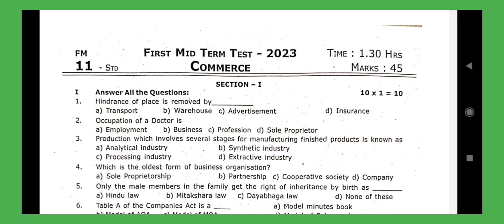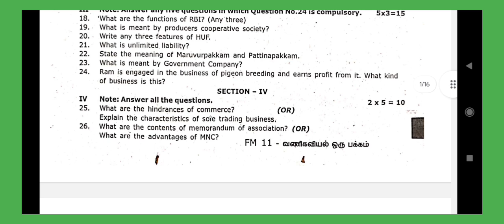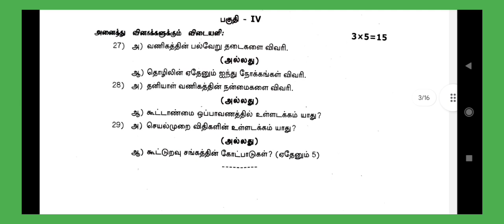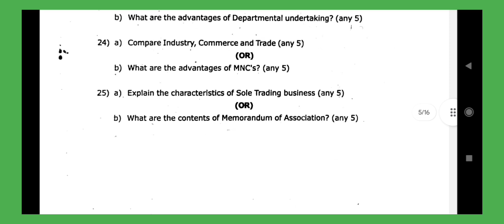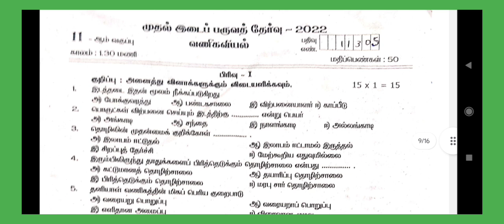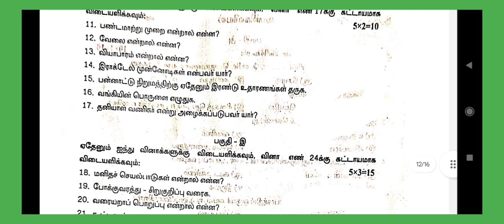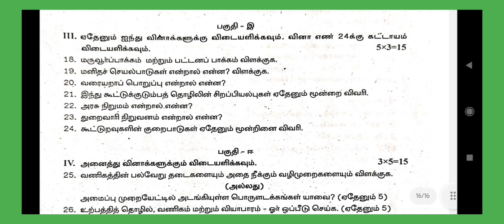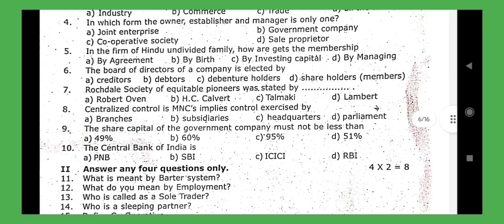11Th Commerce-First Mid Term-2024-Previous year Question Paper-Most Expected -Question@GRSUCCESSSTC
11Th Commerce-First Mid Term-2024 -Previous year Question Paper-Most Expected -Question with answer‎@GRSUCCESSSTC

Dear 11Th Std Students,
Share our videos to your friends and make use of it.